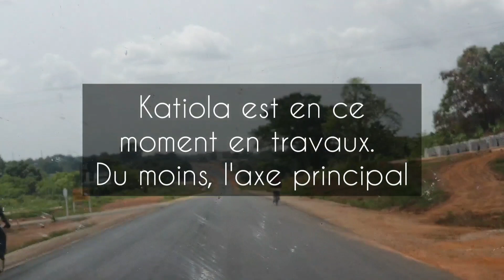LAFISSOU TRACE SA ROUTE | Abidjan - Katiola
Je voyage souvent entre Abidjan et Katiola dans le cadre de mon travail.

Qu'est ce que je vois durant ces 6 heures de voyages sur la route nationale A3

Quelles sont les particularités des localités traversées?

Abidjan, la grande
Yamoussoukro, la belle
Tiebissou, la coquette
Bouaké, la bouillante
Katiola, la petite